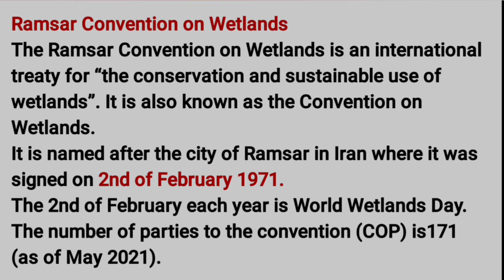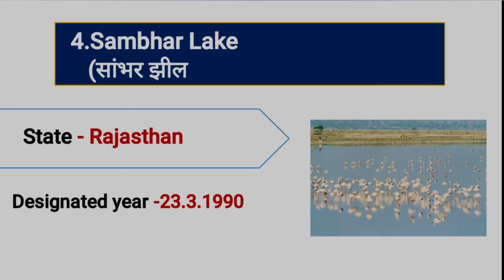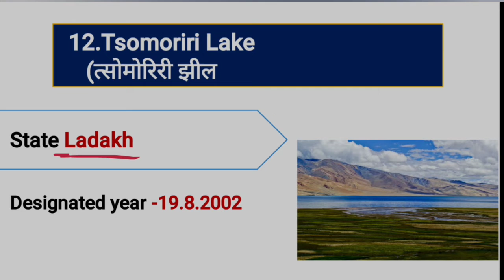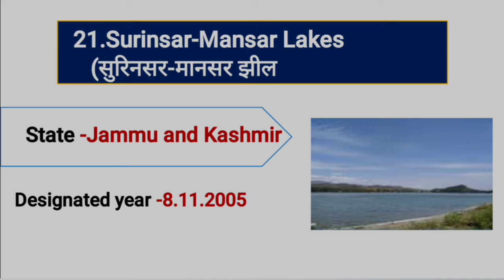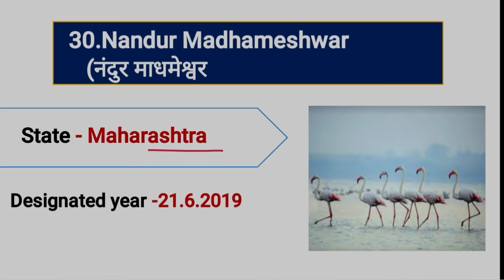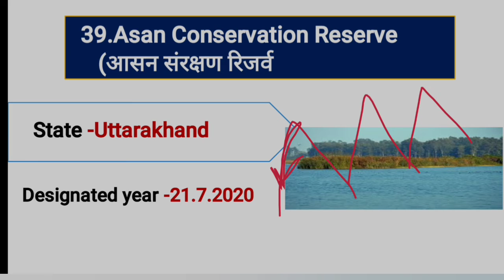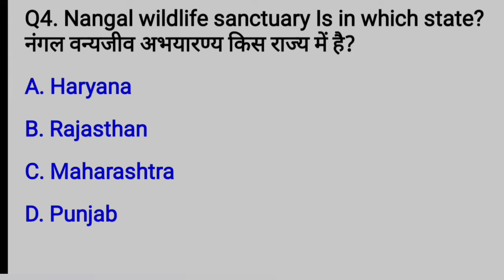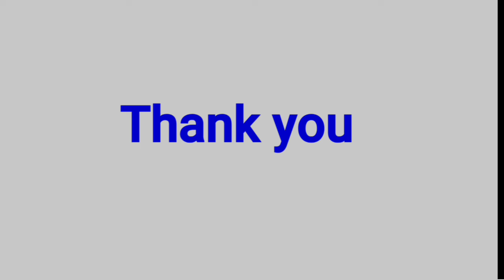Ramsar Sites in India 2022 | रामसर आद्रभूमि ) | With Memory Tricks | Static GK